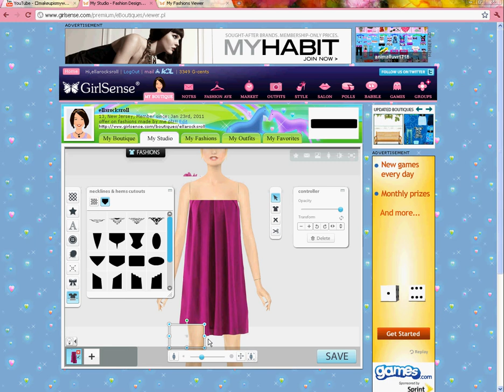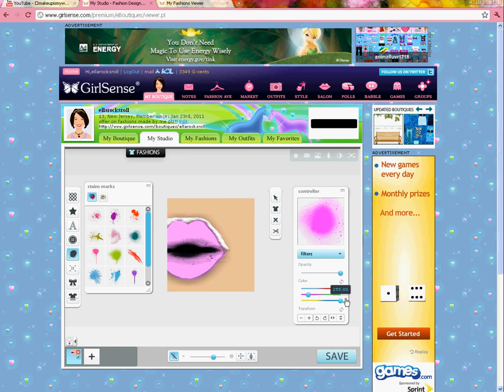Girlsense: Got Milk? Poster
girlsense:ellarocksroll